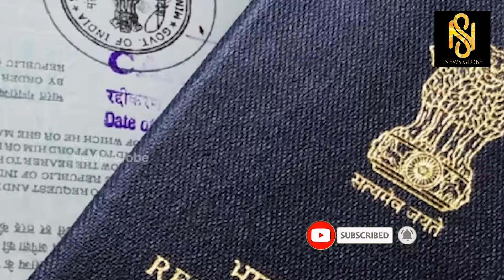വ്യാജ പാസ്പോർട്ട് വേണ്ടേ വേണ്ട!!! പൂട്ട് വീഴും , NEWS GLOBE